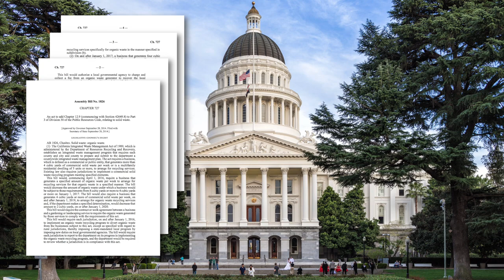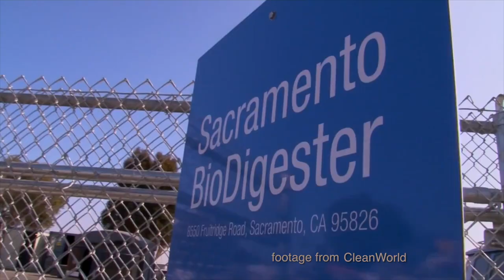The City of Elk Grove Reminds You...What is AB 1826?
This film was made by Curiosity Films students Zuri Hurts, Aidan Kirkman, Elizabeth Ledesma, and Carlos Sanchez for the City of Elk Grove's Integrated Waste Department.

This film was produced by Curiosity Films students Ahmad Morrar, Xavier Muela, Alexis Walker, and Lisa Ware for the City of Elk Grove's Integrated Waste Department.

With the passage of California Assembly Bill 1826, organic waste must now be recycled in order to reduce greenhouse gas production and to conserve landfill space. This film is one of a series to educate businesses in our city that excess food does not have to go to the landfill. It can be diverted to people who need it most, used as animal feed, composted, or turned into biofuels.

A special thanks to the City of Elk Grove's Integrated Waste Department for the opportunity to serve our community by helping reduce organic waste generation in our city, conserve our landfills, and reducing local greenhouse gas generation which contributes to global climate change.

And a special thanks to CleanWorld Sacramento, Red Tower Farms, and Todo Un Poco Bistro in Elk Grove, California for their cooperation in producing this.